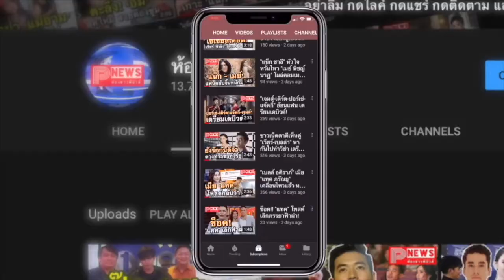ห้องข่าวพีนิวส์ | "เวียร์ ศุกลวัฒน์" เผยอีกก้าวของความสุข เปิดไร่คณารศ เขียวชอุ่ม บรรยากาศดีมาก